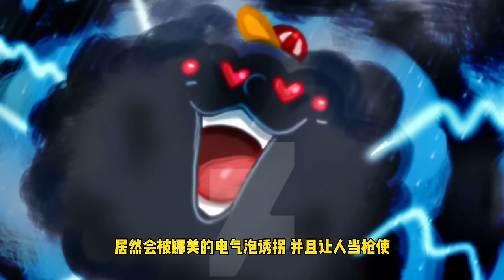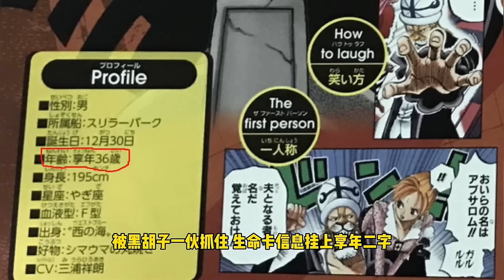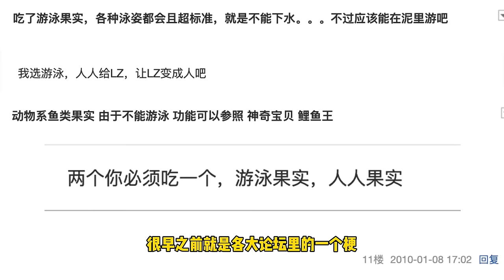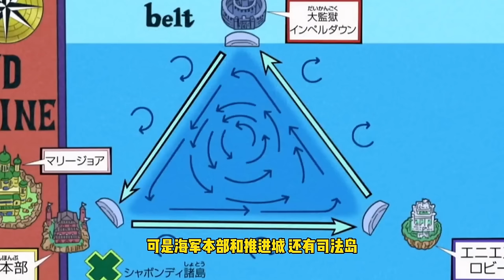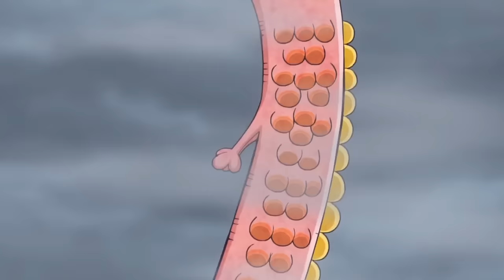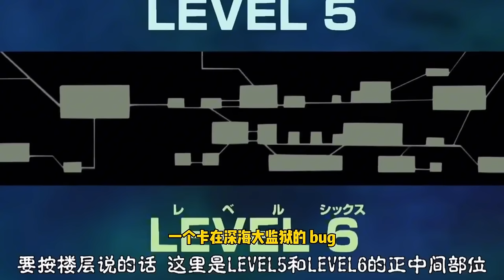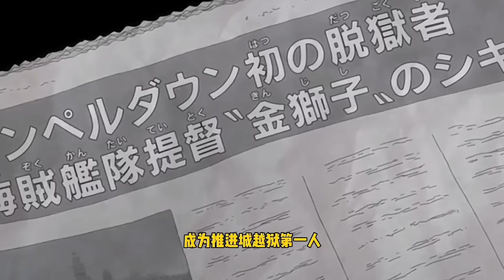海賊王中十場炸裂的四皇對決！ 有人早期交手不顯眼，後期打架天崩地裂！